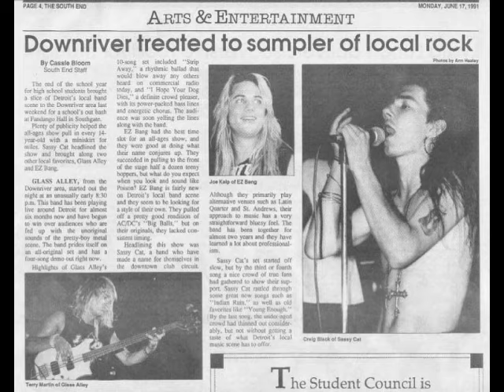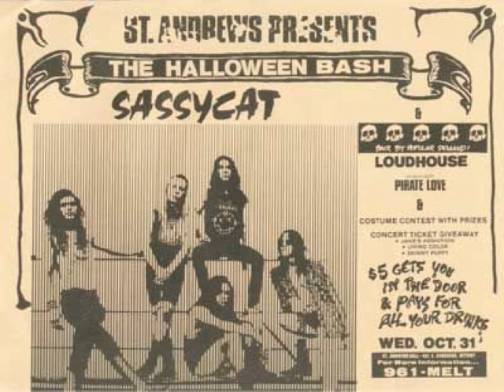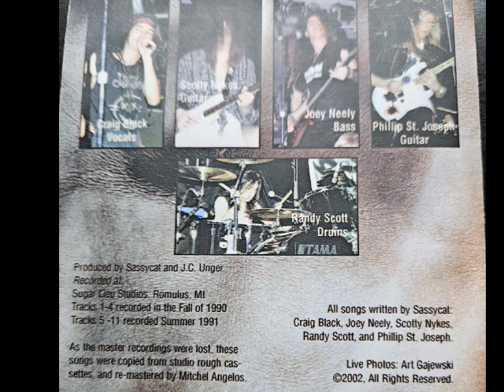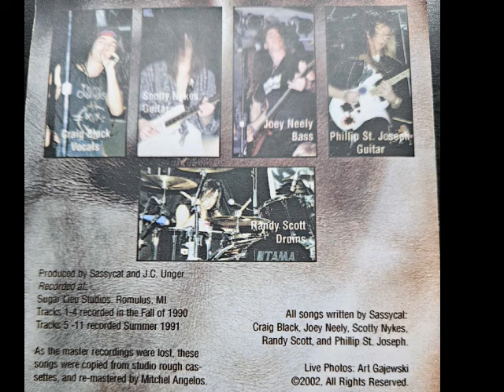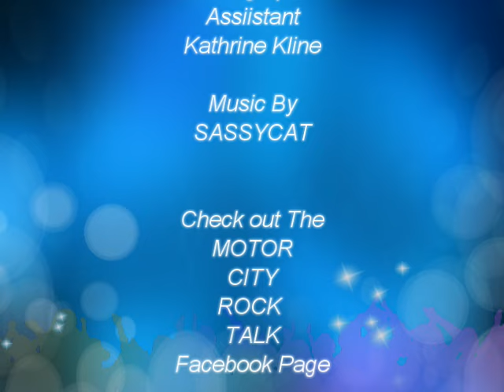Detroit Vocalist - Craig Black " Sassycat" (Interview) Please Like/Subscribe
Craig Black was the lead vocalist of Detroit's legendary band Sassycat from the late 80's early 90's. Their only album "Mother Mercy" though never completely finished is still a KICKASS document of the Hard Rock music of the time.